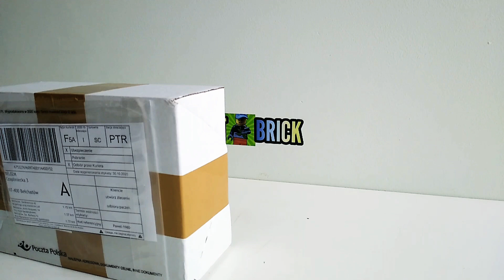Akcja - Licytacja Mount Brick! opening paczki😁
Witajcie!
W dzisiejszym odcinku paczka z licytowanych na portalu aukcyjnym naszych klocuchow LEGO

nazwa sprzedającego: BRICKSforYOU

miniaturka: Hexagon